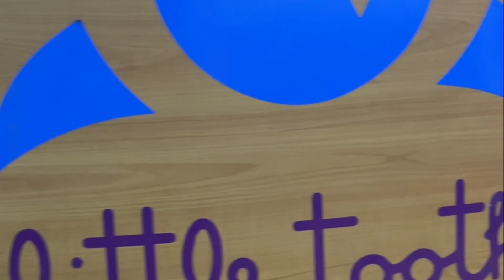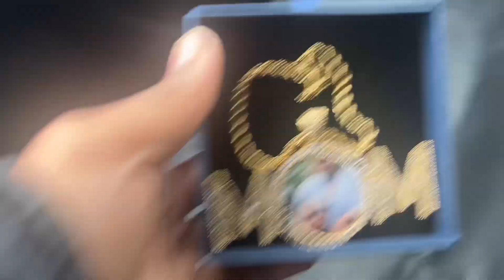Can’t Believe My Son Did This During Bathtime ..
Please tell me what y’all would like to see from The Real Stud Mom in NYC. ?

Love y’all ...

Follow @_just_jazzy_ @karter_doodie @kyroprince2019 @kyros_mom

About me, my name is Kyesha. I am a "masculine female" who has a son. I am in a relationship with a female who has 3 daughters and a son and now we are a Blended Family of 7:
Kyesha: 31
Kyro: 3
Jasmine: 32
Alyssa: 14
Makayla: 12
Faith: 10
Karter: 4